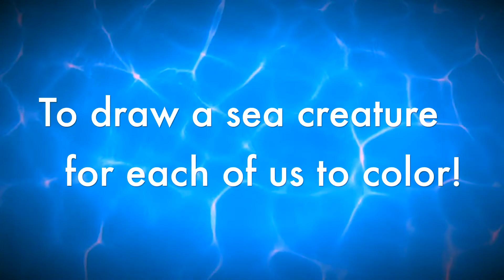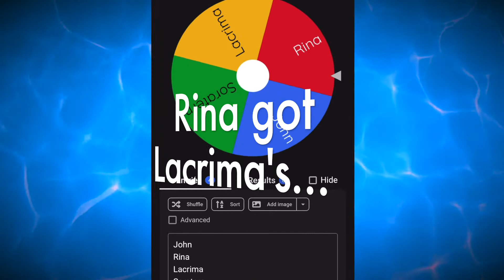Octoman Collaboration | Procreate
Credit:

Werble for iOS - Water Ripples
Gfycat.com - Stamp

Links To My Soc. Media, Shops, and Interview